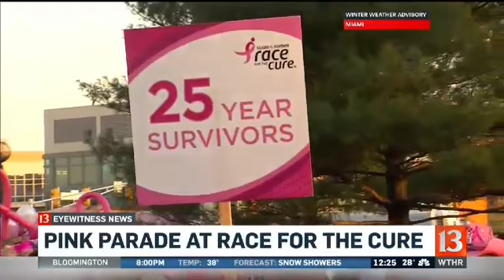Registration begins for Susan G. Komen Race for the Cure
Join WTHR for the 26th annual Susan G. Komen Central Indiana Race for the Cure, Saturday, April 29th at Military Park in downtown Indianapolis.